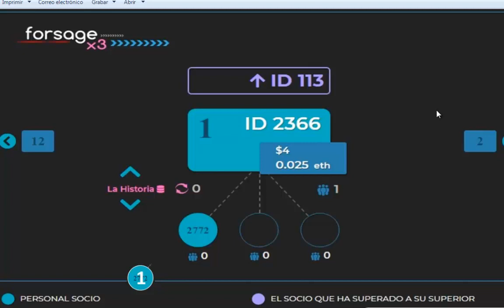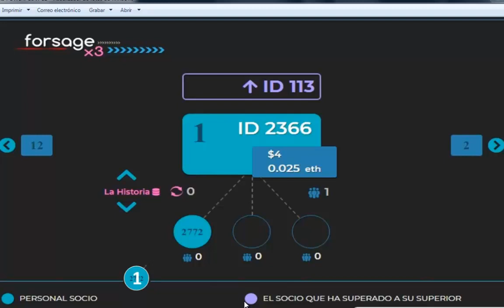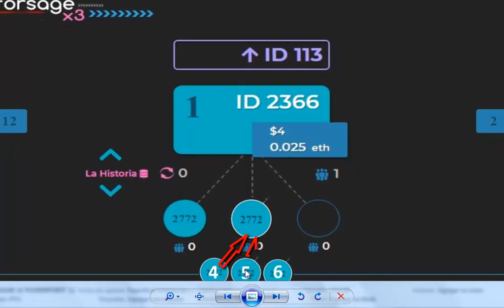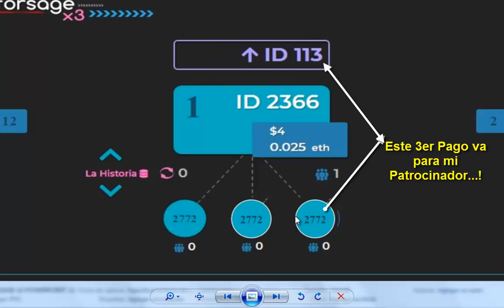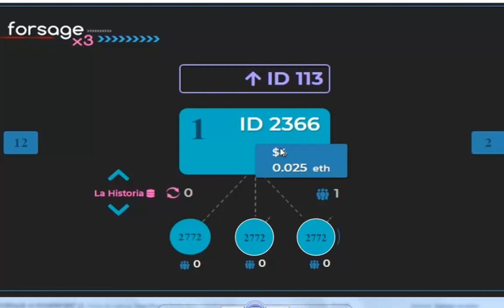💥FORSAGE x3 COMO FUNCIONA Y GANAR DINERO CON UN SOLO INVITADO, EXPLICACION, UN EJEMPLO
💥Web para más información:👇
Hola estoy en el equipo: Bitcoinversionistas, y creé un vídeo que como aporte quiero compartir, dónde explico cómo se puede ganar repetidamente hasta con un solo referido o invitado, pero que sea activo y que esté seriamente comprometido, cómo va a llegar tu dinero y hasta cómo le llega a tu patrocinador...solo trabajando con una única persona y solo en la estructura x3, ahora sí tienes varios, se potencian las ganancias y mas aún, sí tomas en cuenta además, la estructura X4 tambien,... Aquí el link: de WhatsApp te pido por favor si te gusta el aporte, suscribirte a mi canal y activa las notificaciones en total, para que recibas más vídeos y aportes a tu correo y a tu propio canal de Youtube..MI ESTRATEGIA ES LA DE ESTE CANAL: "BITCOINVERSIONISTAS", ADQUIRIR LAS 5 PRIMERAS MESAS Ó CESTAS PREVIO A LA FORMACIÓN DE UN SOLO GRUPO DE 3 PERSONAS, Y AYUDAR A QUE CADA UNO DE ELLOS BUSQUEN CADA UNO SUS 3 QUE HAGAN LO MISMO, A MEDIDA QUE LOS GRUPOS VAYAN CRECIENDO, NOS VAMOS DANDO APOYO Y PASAMOS LOS ENLACES (1 mismo enlace a cada grupo de 3 personas y así sucesivamente), DE LOS QUE SE VAN UNIENDO Y EN ORDEN, ESTA ESTRATEGIA NOS PERMITIRA GANAR MAS DE 2000 DÓLARES LA PRIMERA SEMANA, SOLO EMPEZANDO...! Mi WhatsApp: para formar grupos de a 3 e irlos asignando es